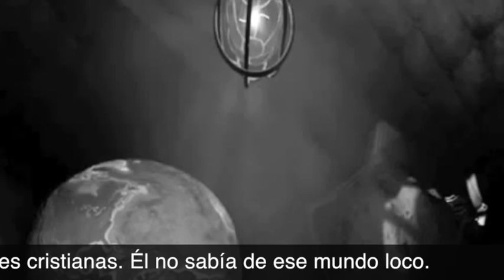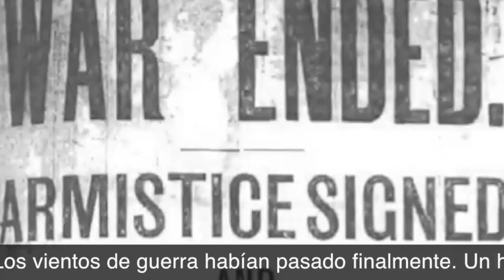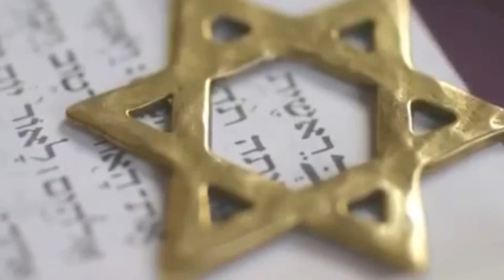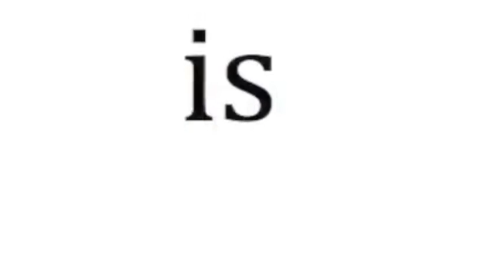Yaakov Shwekey - Shema Yisrael